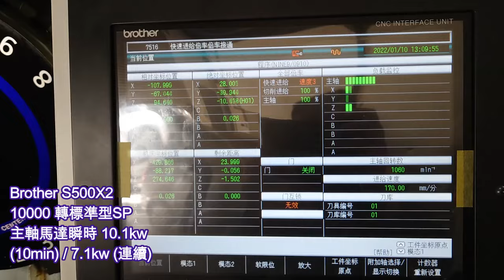Brother S500X2 高速鑽孔攻牙中心機，使用耐久公司NC電腦打洞刀，一次加工完成60mm大孔徑，搭配毛邊輪高速完成修毛邊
Brother S500X2 高速鑽孔攻牙中心機，標準型主軸轉速10000RPM，瞬時〈10min〉最大馬力10.1kw/連續7.1kw，S500X2機型由先佑公司代理進口，特別強調大幅壓縮非加工時間！在這次台南展示間拍攝過程，讓我們見識到Brother的主軸加速性能 秒達萬轉/超優秀地！節能設計更能比它牌BT40機台省電80%，大幅降低生產成本！其它如：床台移動速度、刀庫換刀速度 樣樣都沒話說，絕對是一部值得推薦的超值好機！
此次實機切削拍攝，使用耐久公司NC電腦打洞刀，一次加工60mm大孔徑，輕鬆完成任務，完全超出小型設備的加工能力，最後使用有6個切削刃的毛邊輪，在高速勁走中，快速完成修毛邊的工作。這次聯合實機操演，讓我們體會到好設備搭配好刀具，會讓你工作得心應手，利上加利 有夠厲害！

近零耗材，要減碳先減量

刀具結構創新，耐久切削工具